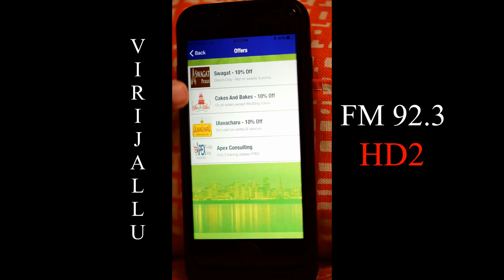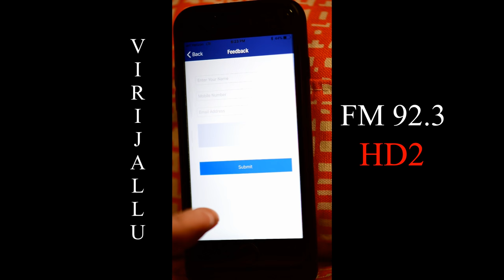Virijallu 24x7 Telugu FM 92.3 FM HD2 - Watch in 4K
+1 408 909 VJLU(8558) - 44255 Old Warmsprings Blvd,
Fremont - CA